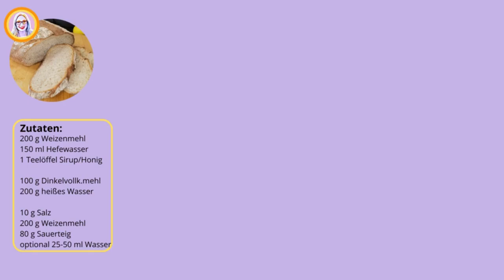Traumhaftes Französisches Landbrot "Emma" - Saftig & Knusprig mit Brühstück & Vorteig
Ihr möchtet zuhause ein unglaublich leckeres und saftiges Brot zaubern? Dann ist dieses Rezept ein absolutes Muss! Mit einem einfachen Brühstück/Kochstück und einem Vorteig, den ihr am Vorabend vorbereitet, könnt ihr mit nur wenigen Zutaten ein perfektes Brot kreieren.

Lasst euch von mir Schritt für Schritt zeigen, wie ihr abends die ersten Vorbereitungen trefft und morgens den Hauptteig ansetzt. Innerhalb von nur 2-3 Stunden ist euer "Emma"-Brot bereit zum Backen! Das Ergebnis wird euch umhauen: saftig und knusprig zugleich.

Dieses Rezept ist unglaublich einfach, doch das Ergebnis ist absolut beeindruckend. Es ist die ideale Gelegenheit, um eure Backkünste zu perfektionieren und mit einem selbstgebackenen französischen Landbrot zu beeindrucken.

Lasst uns gemeinsam die Magie der französischen Brotkunst erleben und "Emma" in unserer eigenen Küche backen! Lasst es euch schmecken! 😋👩‍🍳

🍽 Zutaten:
Vorteig:
200 g Weizenmehl
150 ml Hefewasser
1 Teelöffel Sirup/Honig

Brühstück:
100 g Dinkelvollkornmehl
200 g heißes Wasser

Hauptteig:
Brühstück
Vorteig
10 g Salz
200 g Weizenmehl
80 g Sauerteig
optional 25-50 ml Wasser

Variante ohne Sauerteig:
Vorteig:
200 g Dinkelvollkornmehl
150 ml Hefewasser
4 g Zuckerrübensirup

Hauptteig:
Vorteig
300 g Dinkelmehl
10 g Salz
200 ml Wasser/Hefewasser

🔥 Heizt den Backofen auf 250°C vor und backt das Brot mit einer Wasserschale für ungefähr 10-15 Minuten. Danach nehmt das Wasser raus und backt es für weitere 15-20 Minuten. Lasst es danach auf einem Kuchengitter auskühlen.

Eure Emma

0:00 Einleitung
0:16 Brühstück herstellen
0:51 Vorteig machen
1:32 Teigherstellung
3:00 Formen
4:12 Backen & Ergebnis